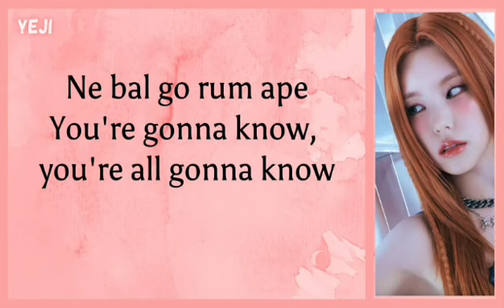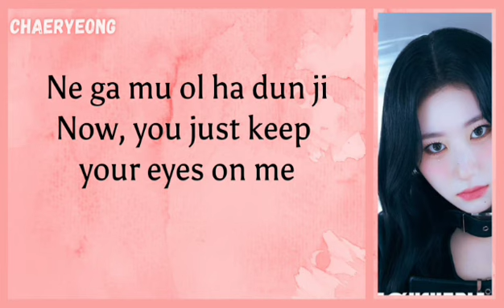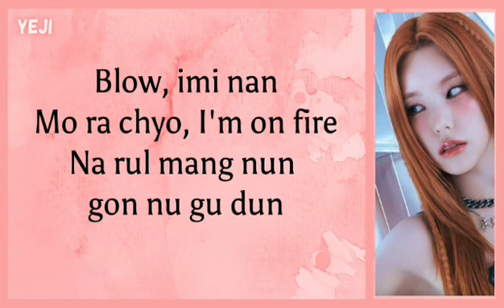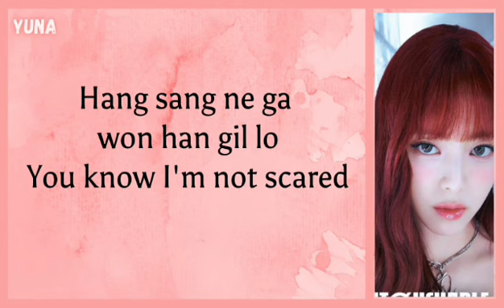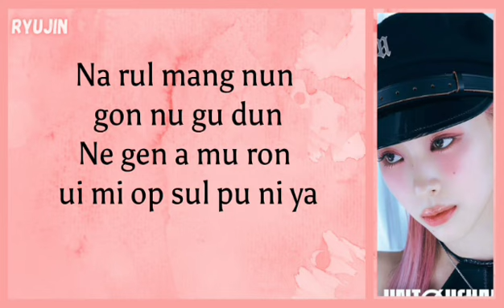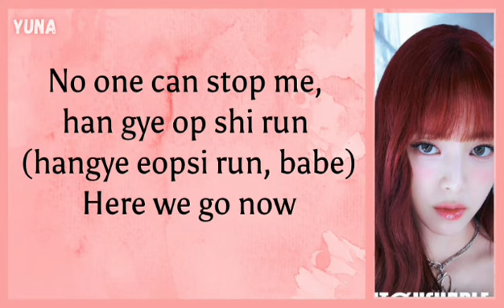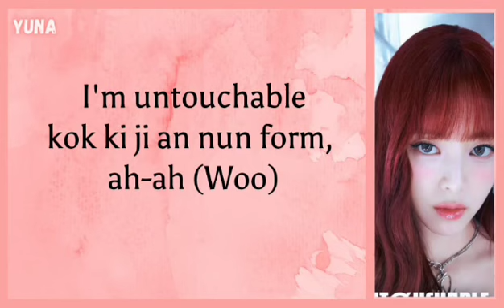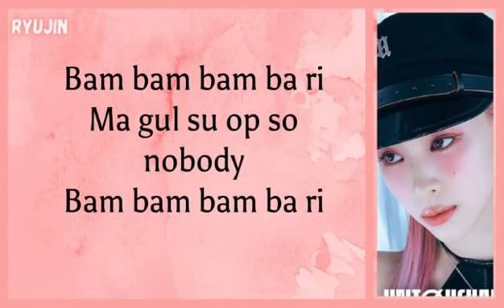ITZY (있지) - Untouchable (Easy Lyrics)